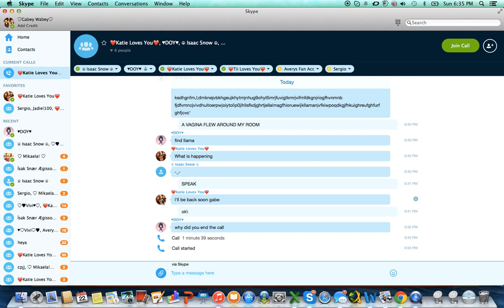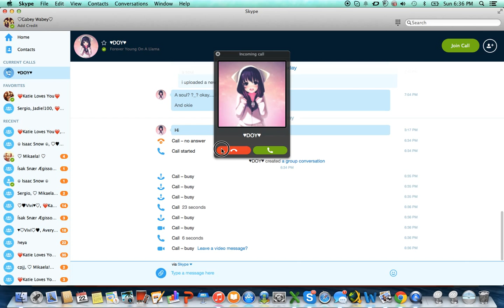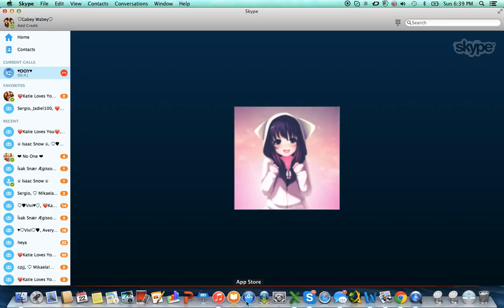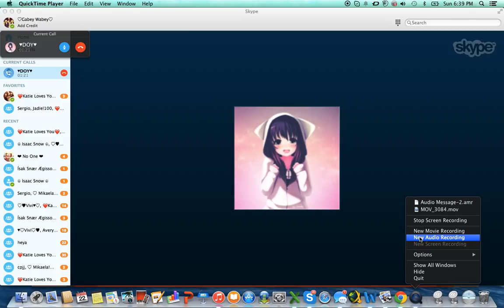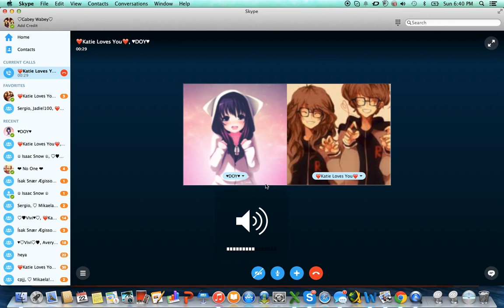I WANTED TO BE THE LEADER OF THE CALL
I NEVER GET THE CHANCE TO BE THE LEADER OF THE CALL

MSP users in this vid
123katie12
cool boy 21
VivZizzyWooxox